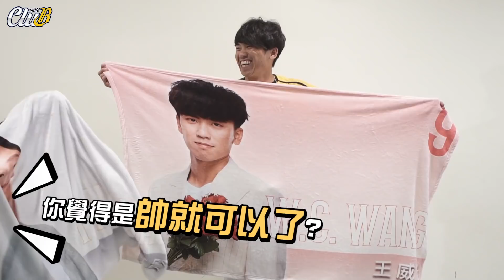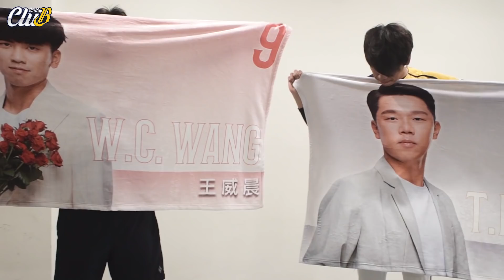你說誰像吉娃娃？王威晨、詹子賢「王子毯護你」 幕後花絮來囉！ チュウシンキョウダイ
⚾️2021中信兄弟Fans Club會員－艾樂粉⚾️
艾樂粉會員們～今年就讓「王子毯護你」吧！❤️(´∀` )人
「王」威晨、詹「子」賢的帥氣人像披肩毯，無論是在公司午休小憩、在家中沙發上看球追劇，或是賴在床上安穩入眠，都有王子的「毯」護，讓王子在你身邊永不缺席！